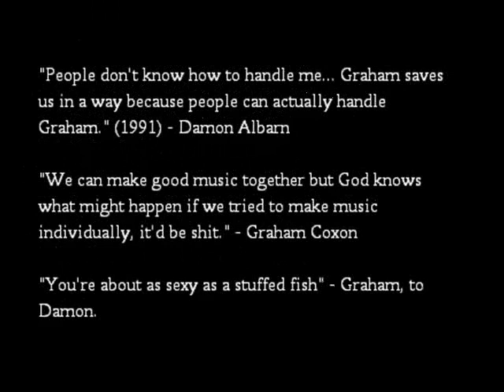Graham Coxon & Damon Albarn - A Long Friendship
To remember the good times together...
Song: Blur - Sweet Song